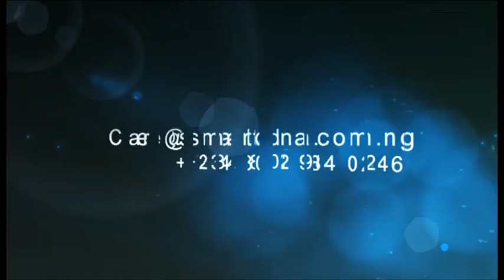Who cheats more: Men or Women - Smart DNA Vox Pop| DNA Test Center in Nigeria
Who cheats more: Men or women? Watch Nigerians as they share their opinion, you won’t believe the answers we got!

Smart DNA is a leading DNA testing center based in Lagos, Nigeria. We provide fully accredited DNA testing services to clients in accordance with the highest international standards.